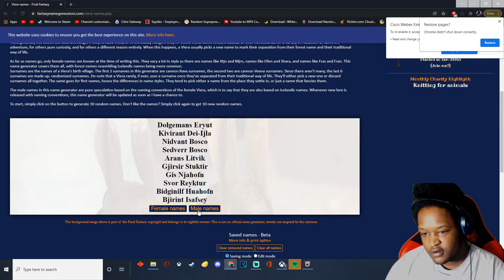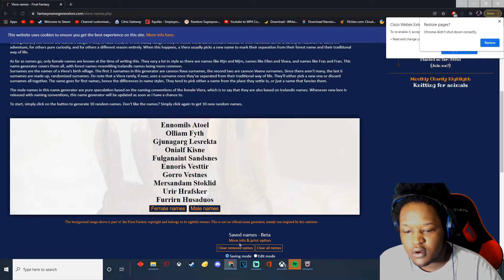CREATING A SUPERIOR BUNNY BOI